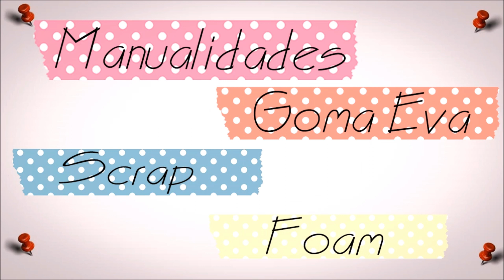Acabando el 2020 | Gracias a todos y todas | Araprem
Os dejo el repaso de todo el 2020, los momentos vividos, los que hemos superado, lo que hemos amado y reído, ayudado, sumado...

Materiales básicos que he usado:
Fuse Tool

código: ARTUA-5
código ARTUALIZATE
código TAMARA
código ARTUALIZARTE
Código ARTUALIZATEE-5
Código ARTE30